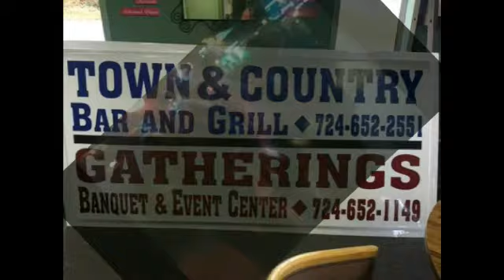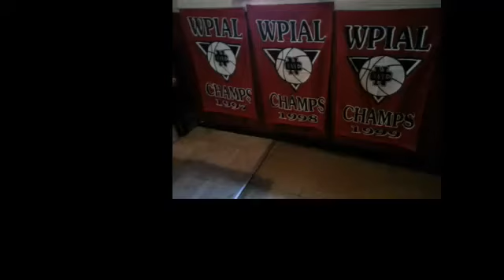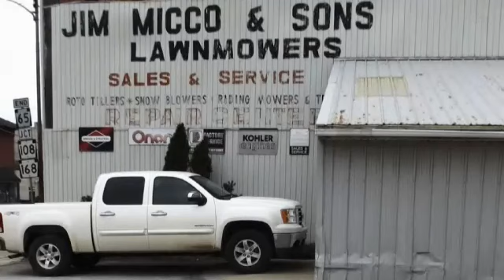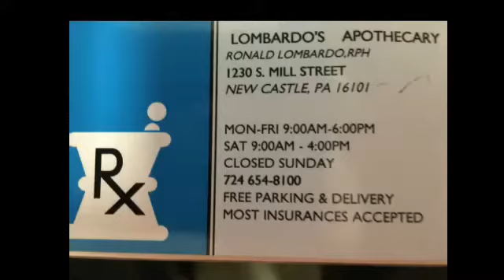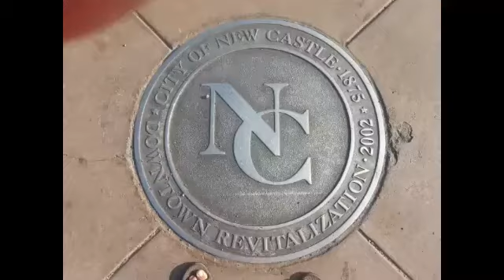NCTV45′s NewsWatch Nightly Friday August 31 2018 with Angelo Perrotta